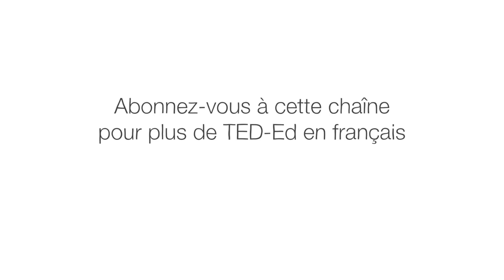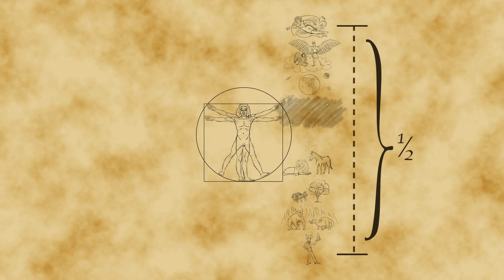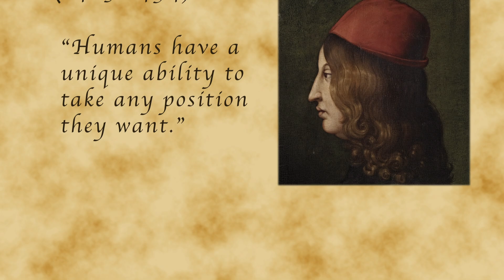L’Homme de Vitruve de De Vinci et les mathématiques - James Earle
Qu’a-t-il donc de si particulier, l’Homme de Vitruve de Léonard de Vinci ? Les bras étendus, l’homme remplit les espaces irréconciliables d’un cercle et d’un carré, et symbolise ainsi la conviction de la Renaissance selon laquelle la nature humaine n’est pas immuable. James Earle explique la signification géométrique, religieuse et philosophique de ce dessin d’une simplicité trompeuse.

Leçon par James Earle, réalisé par Franz Palomares.